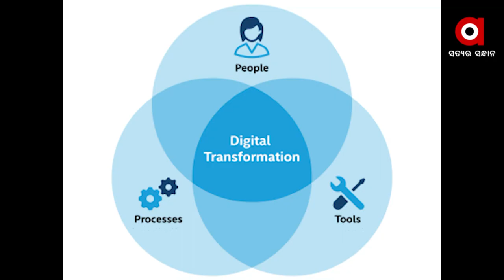Indian IT industry crosses $200 billion in revenue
ଆଗରେ ଭାରତୀୟ ଆଇଟି ସେକ୍ଟର । ଚଳିତ ଆର୍ଥିକ ବର୍ଷରେ ଆୟ କରିଛି ୨୦୦ ବିଲିୟନ ଡଲାର ।